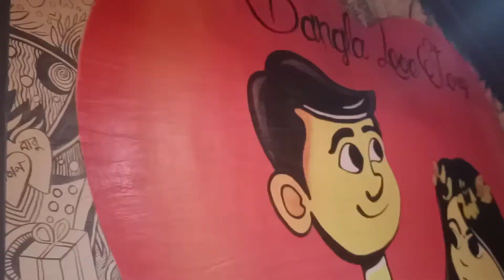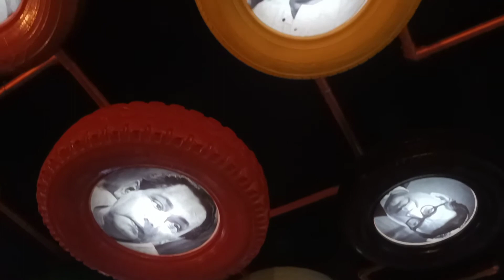Food Vlogging Gone Wrong😳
Dood Vlogging Gone Wrong 😳